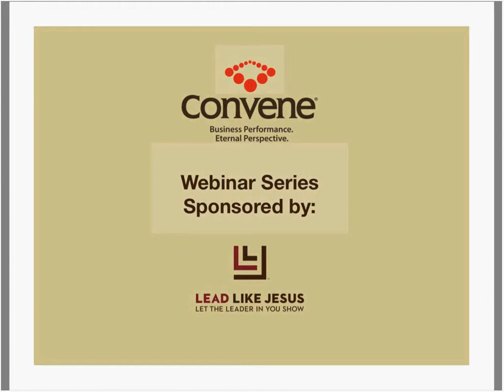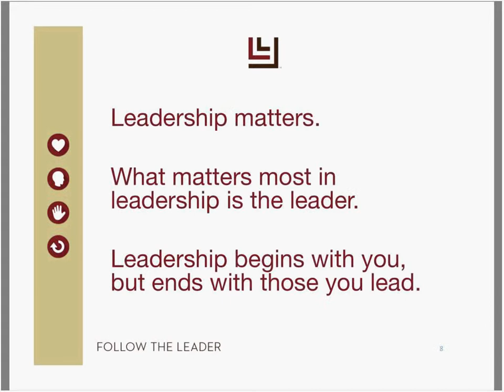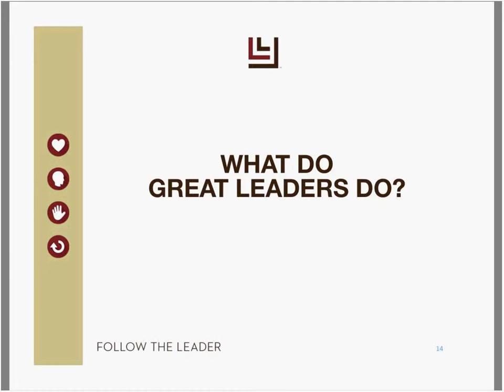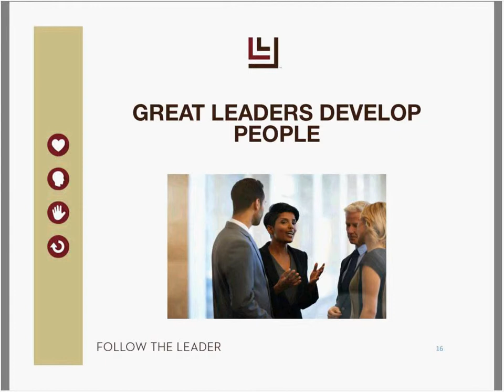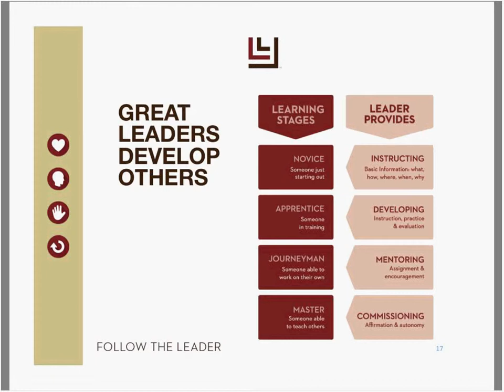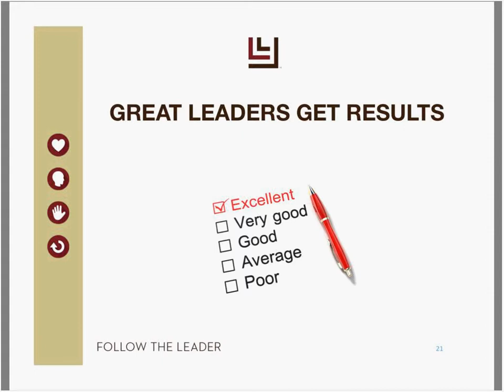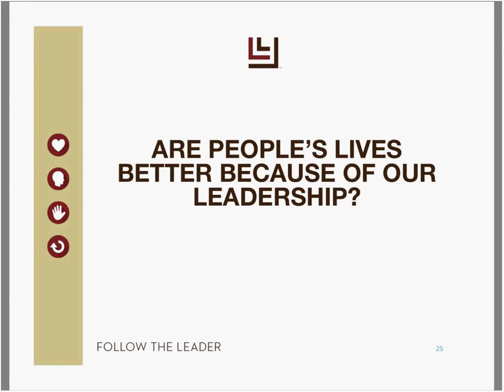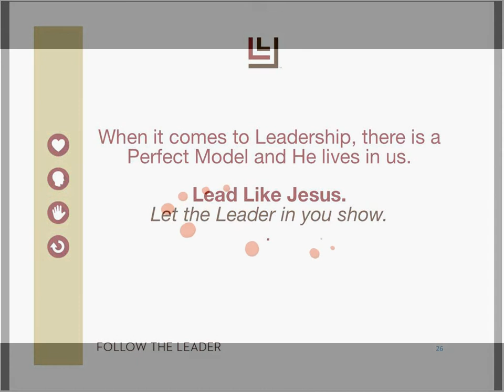Phyllis Hendry // The Hands of a Great Leader (Part 3)